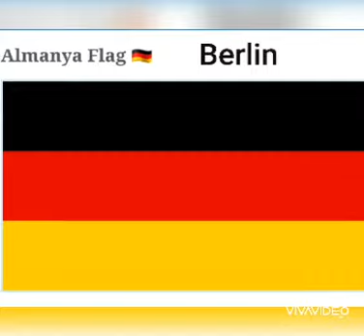-LEVEL 1- BULMACA Ülkeler ve Başkentleri Bulmacası 10 Soruda Kendini Test Et! | Bul Bakalım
HAMZAKİMİ - Herkese Merhaba Bu Videomda Sizlere Dunyadaki Ülkelerin Bayrakları Ve Başkentlerinden Oluşan Bir Video Hazırladım

ツİZLEDİĞNİZ İÇİN TEŞEKKÜR EDERİM SÜPERSİNİZ💪 !!!  BÖYLE DEVAM. 😉✌